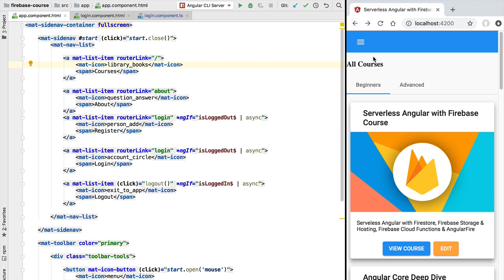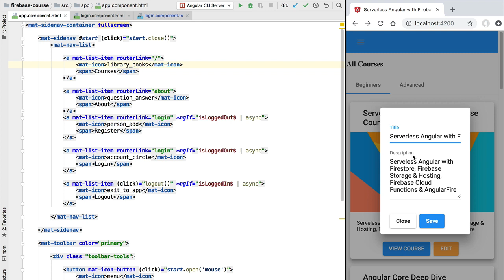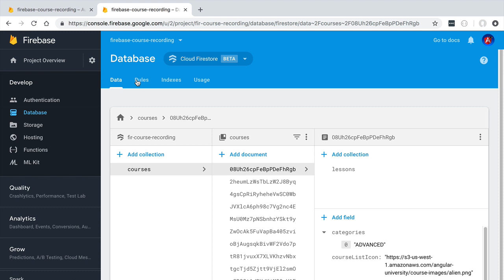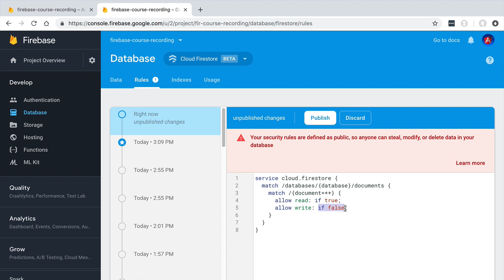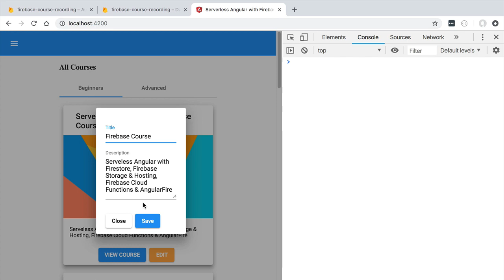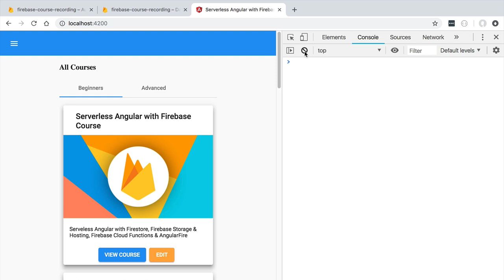💥 Security in a Serverless Architecture - Firestore Security Rules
This video is part of the Serverless Angular with Firebase Course

In this lesson, we are going to do an introduction to Firestore Security Rules and their syntax, by giving a couple of simple examples.

Security Rules are the main component that actually allow (together with Firebase Authentication) for this whole notion of a Serverless Architecture to work well in practice.